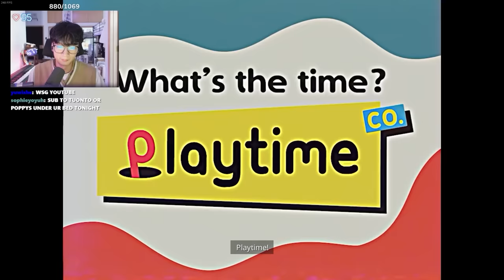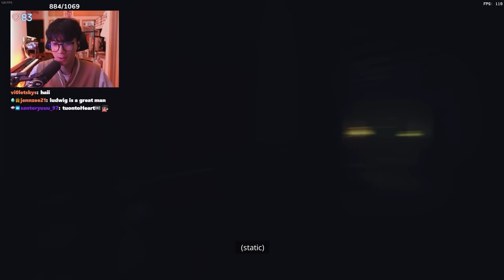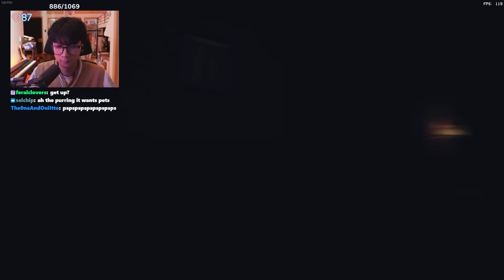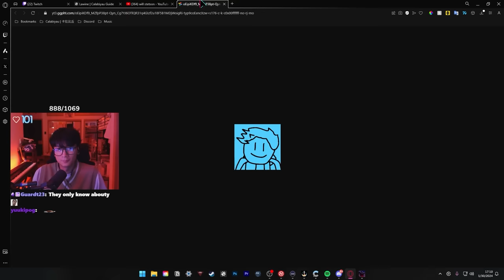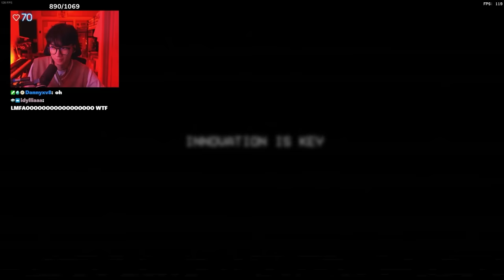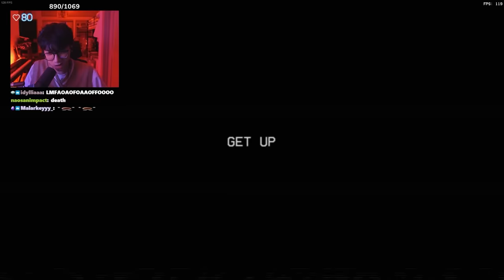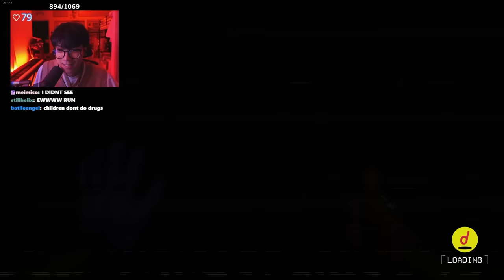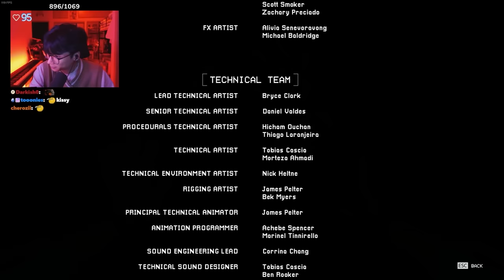poopy playtime 3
poopies

Main channel ► @Tuonto
More Tuonto ► @Tuontoes